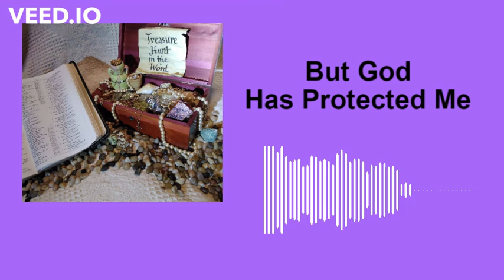S3: E70: But God Has Protected Me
Featuring Paul's testimony of God's protection in Acts 26:21-23.